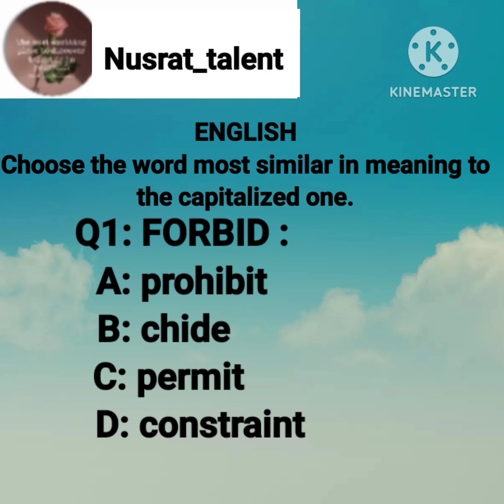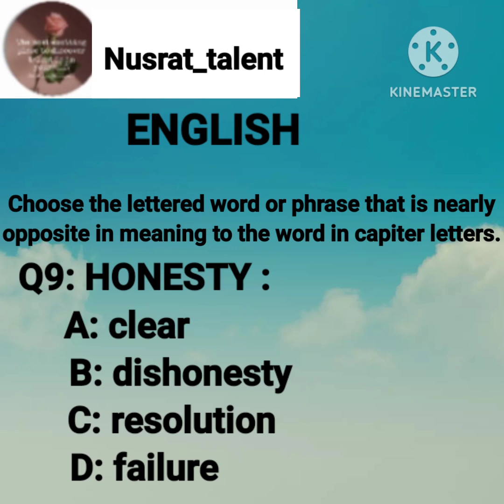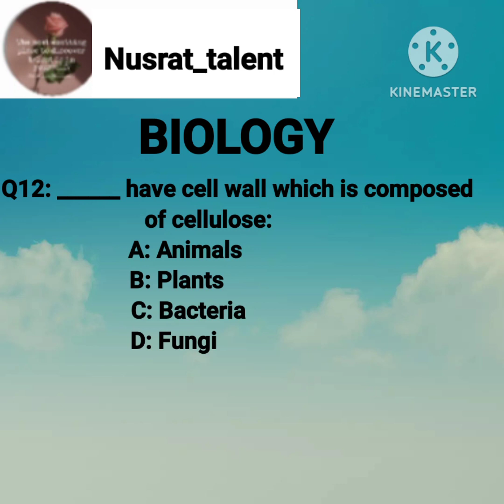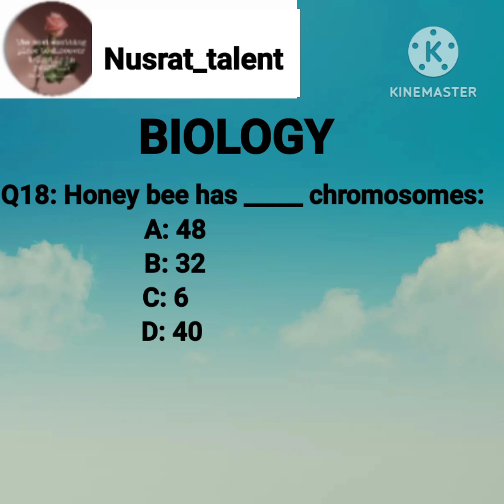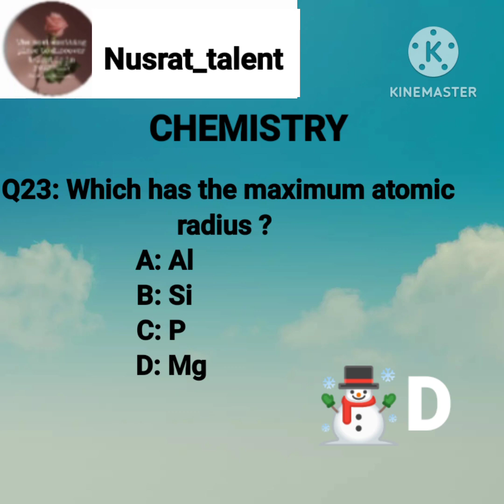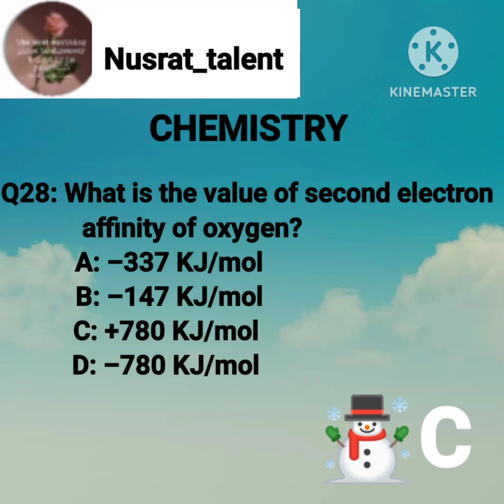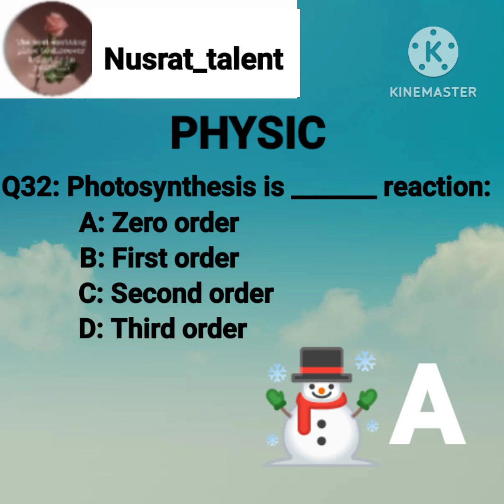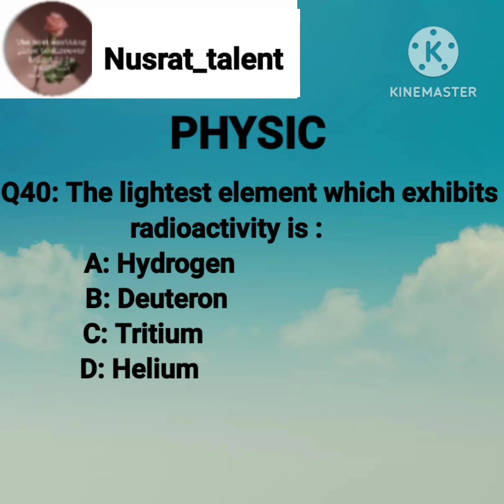ALL UNIVERSITY MCQS WITH KEY | ENGLISH, BIOLOGY, CHEMISTRY AND PHYSICS QUESTION ENTRY TEST#subscribe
LUMHS DUHS KOU AND JSMU MCQS WITH KEY DPT PROGRAM NURSING AND BS PROGRAM

LUMHS AND DUHS MCQS WITH KEY DPT PHARMACY NURSING AND BS PROGRAM  IMPORTANT QUESTION

LUMHS MCQS WITH KEY IMPORTANT QUESTION ENTRY TEST DPT PHARMACY NURSING AND BS PROGRAM